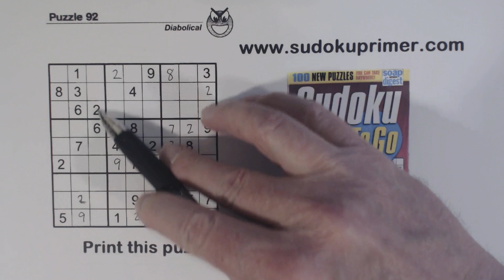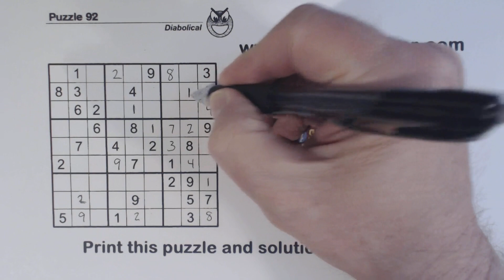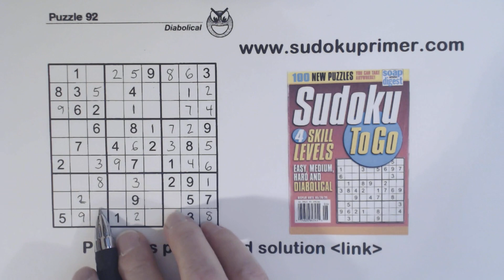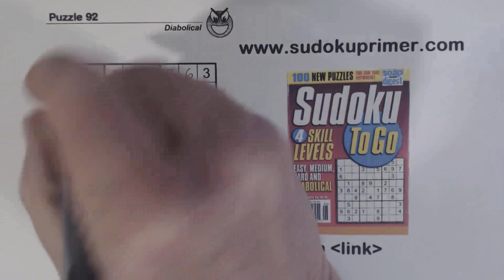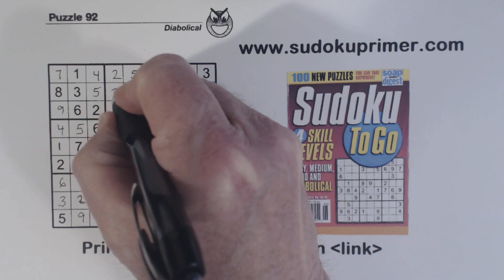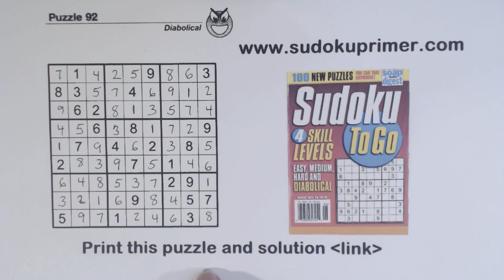Sudoku Primer 295 - From Twins to Nonuplets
From twins to nonuplets shows you how to use twins, triplets, quadruplets, quintuplets, sextuplets, septuplets, octuplets and nonuplets to find numbers.  We find a set of quadruplets in this puzzle, which helps us find the next three numbers and break the puzzle open.

If you feel you have benefited from these videos, please consider buying me a coffee.

You can also click on the "bell" icon to be notified every time a video is published.